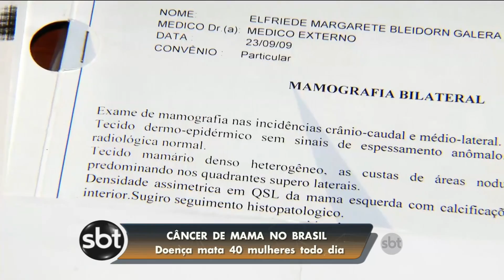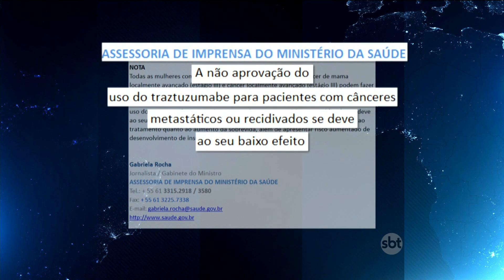SBT PARÁ (12/08/2016)_MORTES CÂNCER MAMA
Uma das doenças que mais atingem mulheres no mundo. O câncer de mama registra 160 novos casos todos os dias no Brasil. Depois da luta por atendimento e do diagnóstico, muitas vezes tardio, pacientes do Sistema Público de Saúde enfrentam dificuldades no acesso a tratamentos. Um problema que afeta mulheres de norte a sul do país.